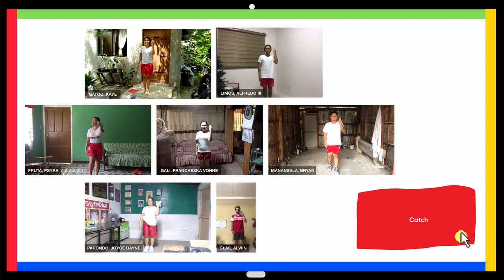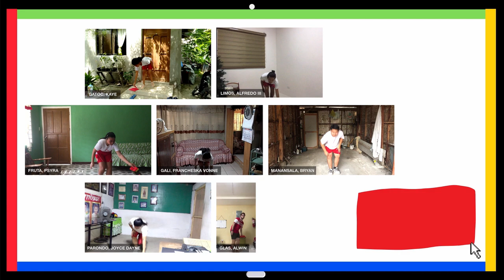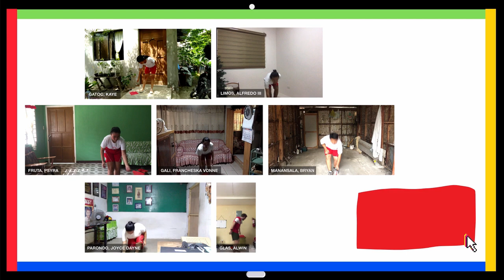Volleyball Hand Signals Dance (Physical Education 4)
This project was done by Group 4 students in their Midterm Performance on Physical Education 4 (Volleyball) course at Silliman University.

This video presents a simple choreography of the official volleyball hand signals published by FIVB in 2016. The 3-minute video shows the incorporation of the hand signals through a dance involving also the feet.

Course: Physical Education 4 - C2 (Volleyball)
Teacher: Mr. Ricarido Jr Nanggan

Edited by
Alfredo Limos III

Choreography by
Francheska Vonne Gali